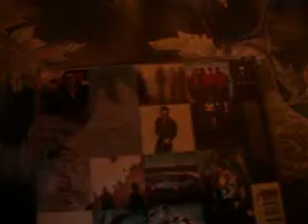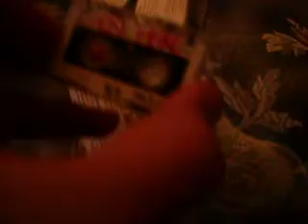uh-oh. well, just watch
I FOUND A JIGSAW TAPE. watch as i listen to it